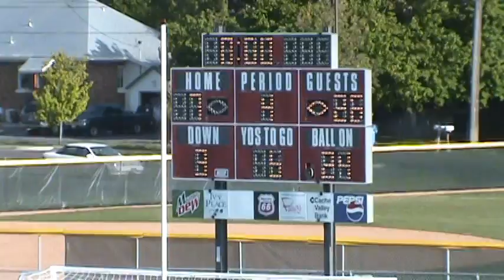VTS_13_1